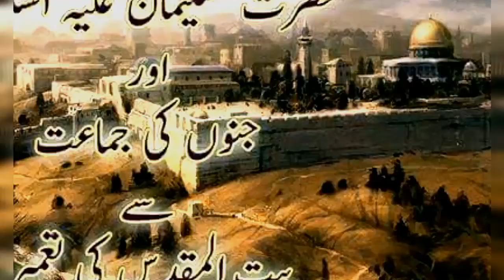Beautiful Nature Wallpapers with Relaxing Music Amazing Nature Scenery HD Video 1080p